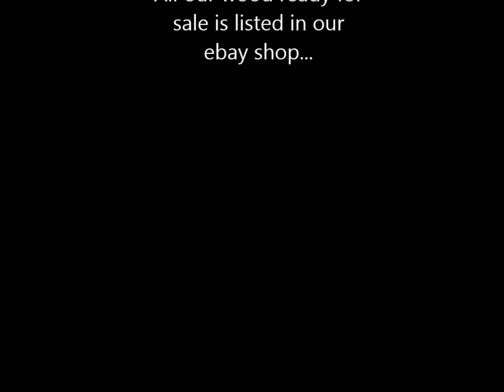The journey a piece of wood will take....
Turn your chainsaw into a mobile milling machine
Alaskan Mill chainsaw mills from Granberg are the most economical and best known chainsaw mills in the world. We also sell milling bars, ripping chain and spare parts in order to make sure you get the most out of your timber.

We stock and sell chainsaw milling kits for Stihl, Husqvarna, Echo & Dolmar chainsaws. These kits include everything you need to turn your chainsaw into a mobile mill. The milling kits include the Alaskan Mill, guide bar, ripping chain, grinding stones, precision grinder and a basic winching kit.